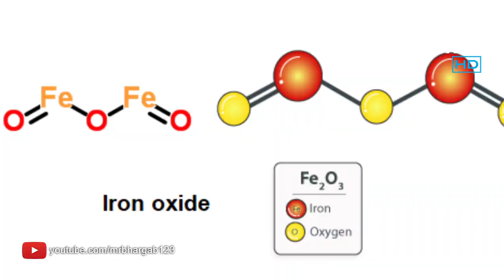मंगल ग्रह से आया लोहे के हज़ारो बॉलस ?? 25 Million Years OLD 😲 Iron Martian Alien Balls Mystery Hindi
Microphone i use for this Channel:
Wireless Mic
Wired Mic

In America ball shapped stones found. Known as Mysterious Moqui marbles. So today we will mystery revealed the Moqui Marbles Mystery. Same types of iron balls found in mars. Moqui Marbles of Utah and Martian Blueberries Are Strangely Similar. So Lets explore the Moqui Marbles of Utah Mystery in Hindi.

In this video know about the Mysterious 75 million year old Moqui marbles in Hindi. Navajo Sandstone is a geological formation spread across the U.S. states of southern Nevada, northern Arizona, northwest Colorado, and Utah. The Navajo Sandstone is also well known for its hundreds of thousands of iron oxide concretions. These chocolate-colored rocks or stony spheres are concretions — sandstone balls cemented by a hard shell of iron oxide minerals. Often called moqui marbles. Moqui Marbles, hematite concretions an iron ore. They are reported to have mystical properties in some cultures, and have a Mars connection. The same type of stone formations, nicknamed "blueberries" have been discovered on Mars by the Opportunity Rover in 2005. However, there is a difference between the Earth marbles and Mars blueberries, in that the Utah stones are mostly sandstone, and the Martian stones are pure iron oxide (rust). Scientists believe that the presence of rust can mean there was once water on Mars. Moqui marbles hold a significant place in Native American traditions. They are also known as shaman stones used to get in touch with other dimensions, departed ancestors and God. According to one source, in the Hopi language, the word "moqui" means "dearly departed one." Legend says that the departed ancestors of the Hopi Indians of the Southwestern United States played games with these "marbles" in the evening when they are allowed to visit the earth. When the sun rises they must return to the heavens so they leave the marbles behind to let relatives know they are happy and well.

Welcome to Andekha Sach new videos. My name is Bhargab. I have named this video series as "Andekha Sach", before it was "Andekhi Sach".